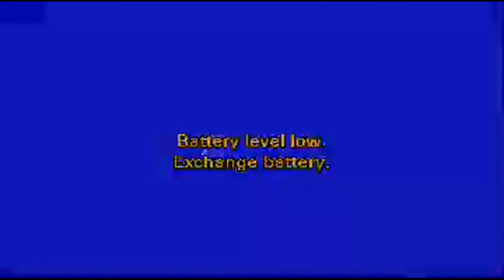P G Garodia School (ICSE) Concert Day 1